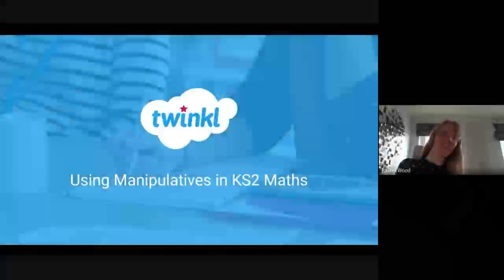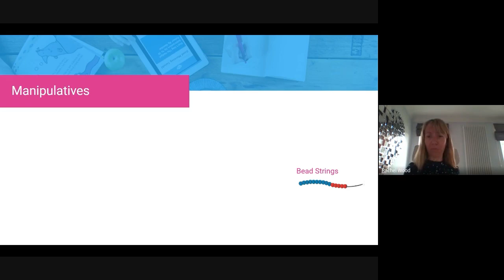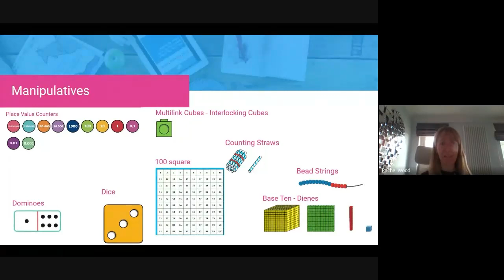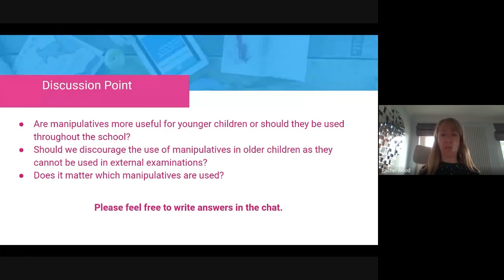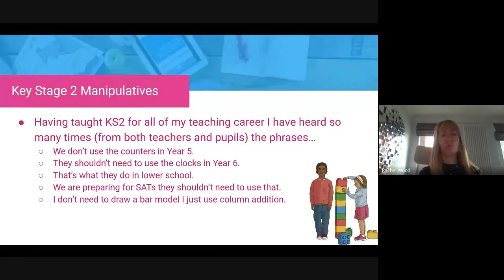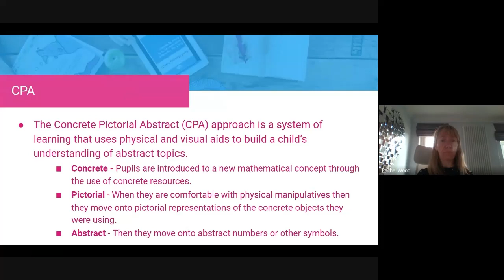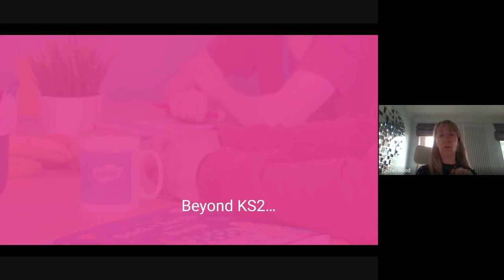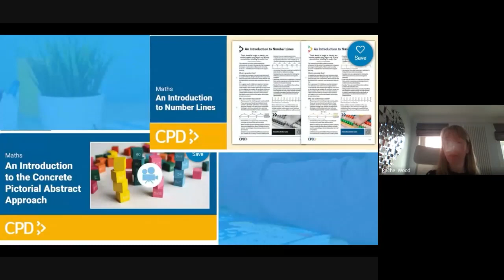Using Manipulatives in KS2 Maths - TeachMeet Live Recording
Are you a KS2 teacher? Looking for innovative ways of using manipulatives in KS2 to support your maths teaching? This video is a live recording of a Twinkl TeachMeet led by one of our qualified maths advisors Rachel.

Click here if you want access to all the handy resources mentioned throughout this TeachMeet

Here at Twinkl CPD, we create a quick and easy CPD scheme, organised in bite-sized chunks to make it as easy as possible for practitioners to fit CPD into their busy schedules.